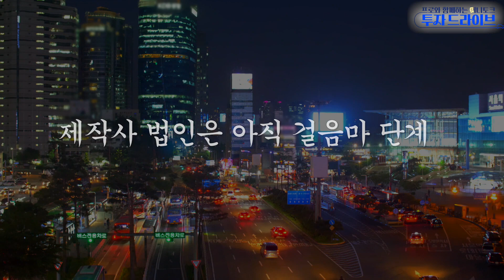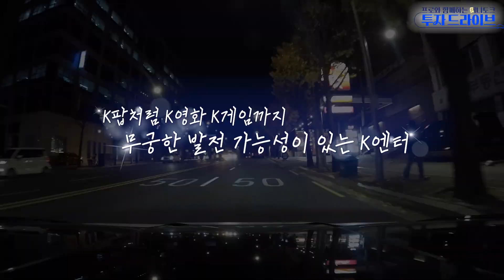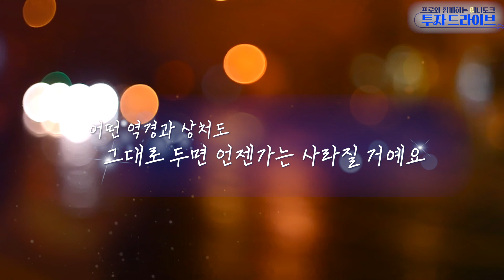[투자드라이브_4편] 박석중의 투자 드라이브(실전편) feat. 김성은 대표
신한투자증권의 찐 프로들과 떠나는 투자 드라이브 토크쇼!
이 차에 탄 순간 이제 당신은 부자가 될 수밖에 없는 이유!가 밝혀진다~

박석중이 제시하는 실전 '금융 투자'의 방향!
보컬 트레이너 김성은 대표의 고민이
곧 나의 고민!

- 연령대별 자산분배의 방법은?
- 적절한 기대 수익률을 찾아라!
- 지금! 어떤 자산에 투자해야 할까?
- K엔터, 가능성이 보인다고?

투자베이비 안예인과 김성은 대표,
그들의 투자 열정을 심폐소생 시켜줄
박석중 애널리스트의 금융 투자 드라이브, 상담 STAR!!